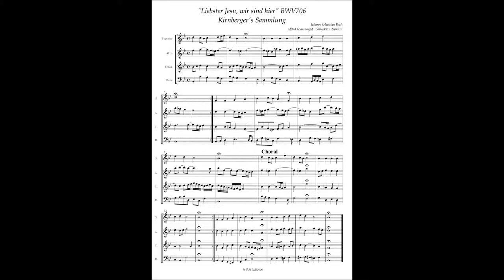J.S.Bach, Kirnberger Collection "Liebster Jesu wir sind hier" BWV706